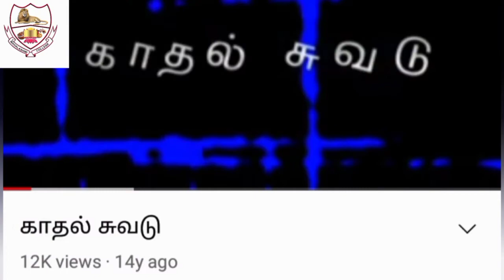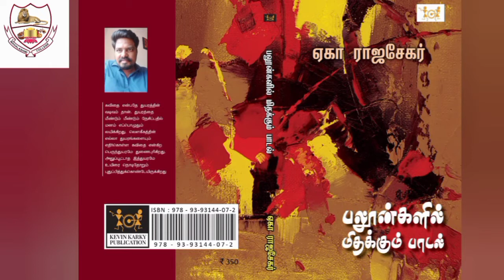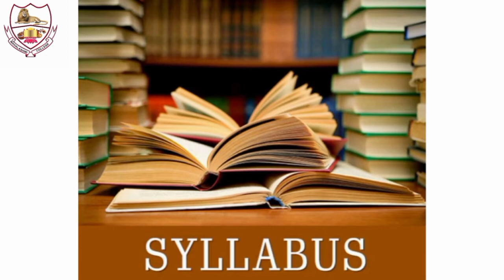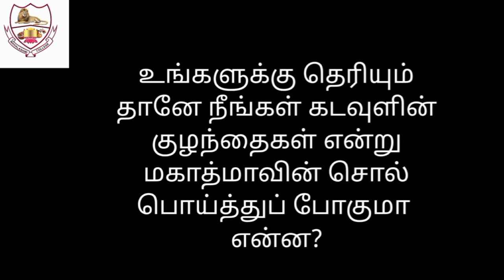MWC Book a day Book 999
புத்தக எண் : 999
புத்தகப்பார்வை: பேரா.முனைவர் அ.இஸ்பா
புத்தகம்: பலூன்களில் மிதக்கும் பாடல் -கவிதைத்தொகுப்பு
எழுத்தாளர்: கவிஞர்.ஏகா. ராஜசேகர்
பதிப்பகம்: கெவின் கார்க்கி பதிப்பகம்
குரோம்பேட்டை,சென்னை.